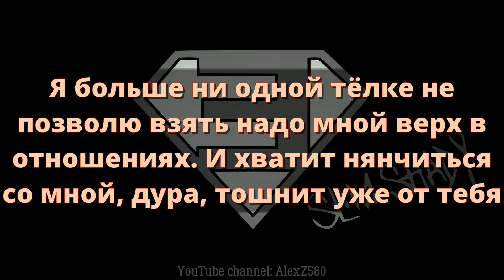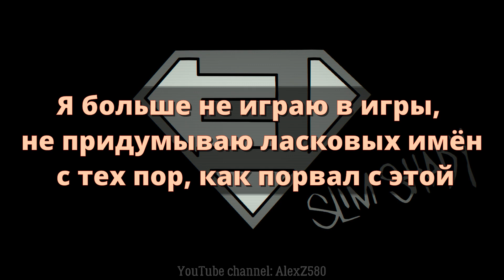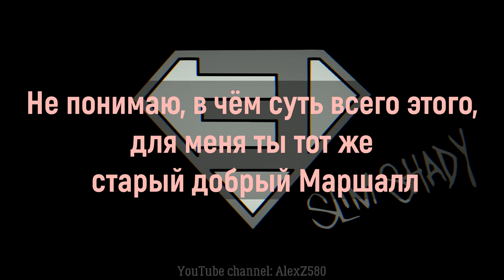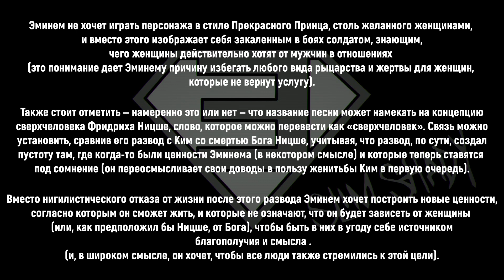Eminem - Superman (Супермен) (НА РУССКОМ/LYRICS)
Добавляя к коллекции песен Эминема, выражающих его гнев против бывшей жены
Ким Мэтерс, «Superman» содержит много суровой правды о женщинах, с которыми общается Эминем, отчасти из-за его известности; тем не менее, Эминем, возможно, пытается детализировать в этой песне своего рода просветление, которое он ценит,
 даже несмотря на то, что оно пришло в результате страданий.

Титул «Супермен» по отношению к женщинам, вероятно, намекает на классическую ситуацию, когда сам Супермен спасает женщин из опасных ситуаций, и они благодарны ему, а также проявляют к нему сексуальный интерес. Эминем описывает себя как полную противоположность — «Я не могу быть твоим Суперменом» — такому персонажу, предпочитая, чтобы женщины сами решали свои проблемы без его помощи.
В целом, в песне обсуждается необходимость того,
чтобы мужчины в отношениях бросали женщин
 с серьезными личными проблемами и предоставляли
 этим женщинам решать указанные проблемы самостоятельно
(а не просто виснуть, чтобы спасти их и решить  все их проблемы, как сам Супермен) .

Эминем не хочет играть персонажа в стиле Прекрасного Принца, столь желанного женщинами,
и вместо этого изображает себя закаленным в боях солдатом, знающим,
чего женщины действительно хотят от мужчин в отношениях
(это понимание дает Эминему причину избегать любого вида рыцарства и жертвы для женщин,
которые не вернут услугу).

Также стоит отметить — намеренно это или нет — что название песни может намекать на концепцию сверхчеловека Фридриха Ницше, слово, которое можно перевести как «сверхчеловек». Связь можно установить, сравнив его развод с Ким со смертью Бога Ницше, учитывая, что развод, по сути, создал пустоту там, где когда-то были ценности Эминема (в некотором смысле) и которые теперь ставятся
под сомнение (он переосмысливает свои доводы в пользу женитьбы Ким в первую очередь).

Вместо нигилистического отказа от жизни после этого развода Эминем хочет построить новые ценности, согласно которым он сможет жить, и которые не означают, что он будет зависеть от женщины
(или, как предположил бы Ницше, от Бога), чтобы быть в них в угоду себе источником
 благополучия и смысла .
(и, в широком смысле, он хочет, чтобы все люди также стремились к этой цели).